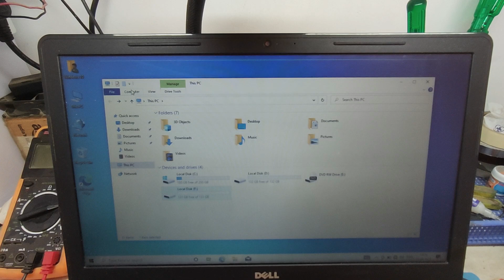Dell Vostro 3568 SSD Upgrade ! Dell Vostro HDD to SSD upgrade ! windows booting Speed Increase "